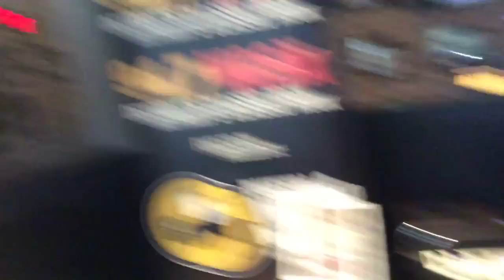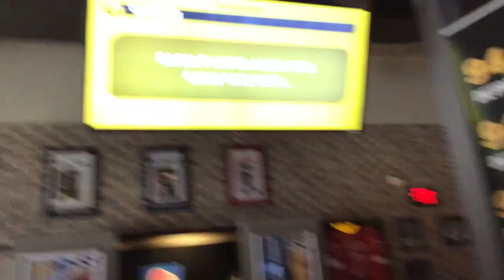City of the Week: Howell, Sept. 19, 2018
Help! Doni and Joel are playing fast break trivia and they need your help! The crew grabs lunch in Howell, your WCSX City of the Week